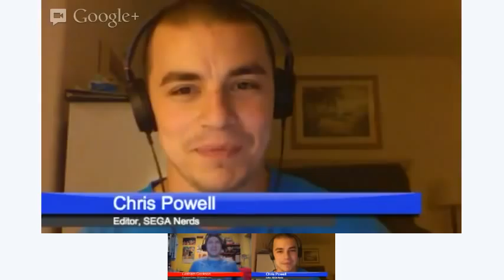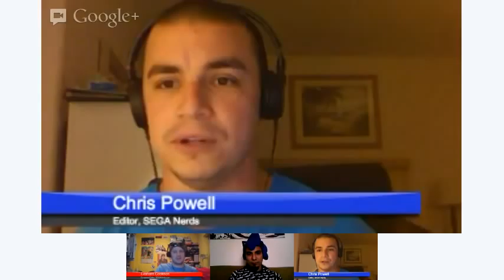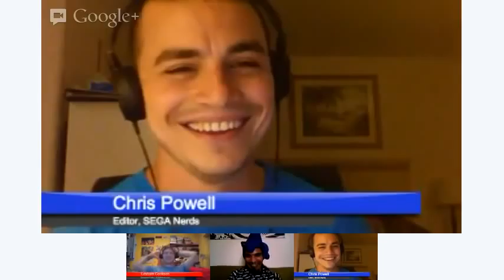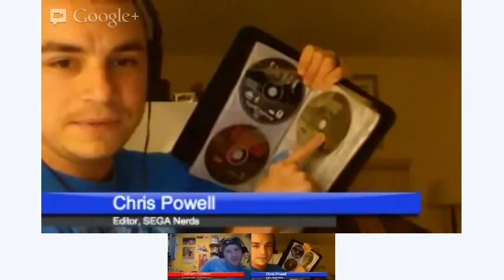SEGA Nerdcast: Episode 3